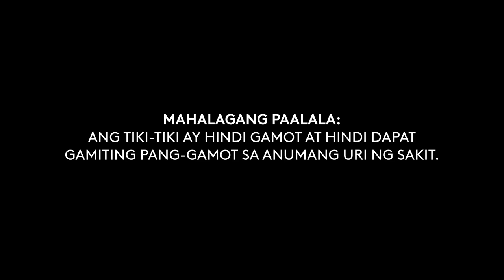Tiki-Tiki Radio Ad 2022 30s with Melai Cantiveros and Jolina Magdangal (in Cebuano)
This is the Radio Ad for Tiki-Tiki for 2022, based on Cebuano. Voiced by it's endorsers - Jolina Magdangal-Escueta and Melai Cantiveros.

DRPS Two 1600: Tiki-Tiki Radio Ad 2022 30s with Melai Cantiveros and Jolina Magdangal (in Cebuano)